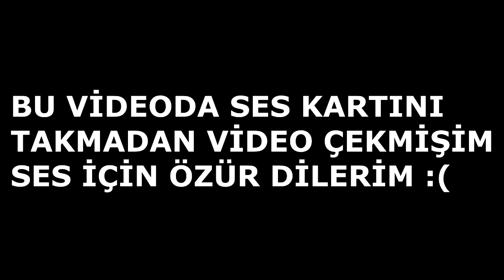BATMAN TEXTURE PACK !! (Minecraft Survival Games 159)